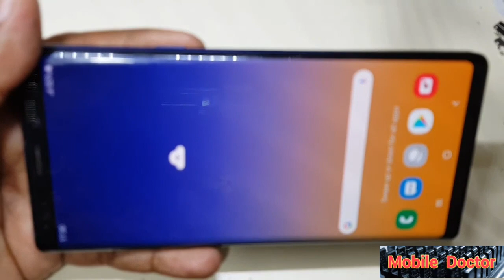Samsung Note 9 motherboard and back panel change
Samsung Note 9 motherboard and back panel replace